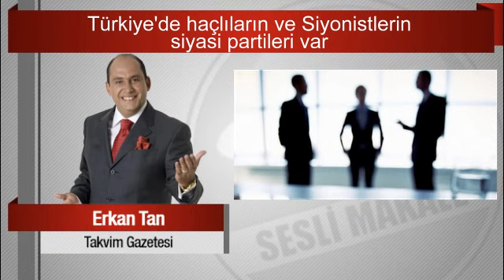Erkan Tan : Türkiye’de haçlıların ve Siyonistlerin siyasi partileri var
"Cumhurbaşkanı Recep Tayyip Erdoğan ve AK Parti karşısında şer cephesi oluşturanlar...  Bazı insanların kafasını karıştırıyorlar. Onlara hatırlatmak ve sormak gerekiyor. Ne yaptı da Cumhurbaşkanı Recep Tayyip Erdoğan ve AK Partiden nefret edeceğiz...? "